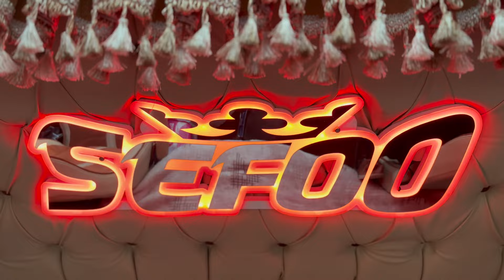Sefa Demir Vlog / Scanıa R440 / Araç Yolda Hava Yaptı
Scanıa R440 Aracımız Ve Sefa Demir Kaptanımız İle Nuhabbetli Bir Sefer Videosu Çektik Tüm Detayları İle Sizlere Anlatmaya Çalıştık İyi Seyirler .
✋🏻Kendi Çekimlerim
⚠️ İzinsiz Almayın